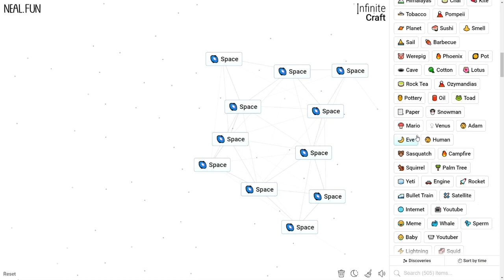How to Make Space in Infinite Craft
How to Craft Space in Infinite Craft